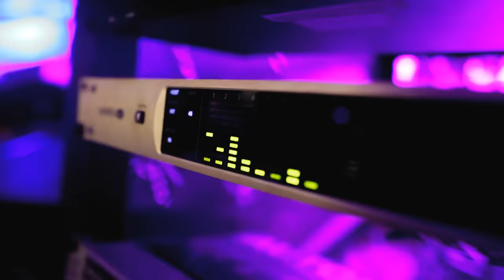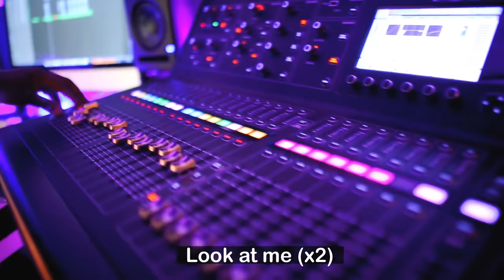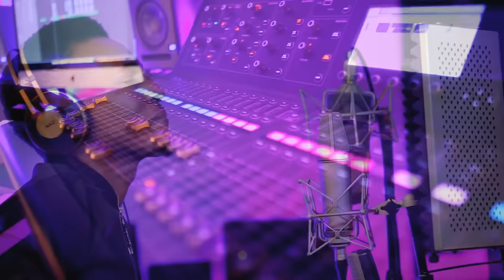Frank Edwards - CHIOMA (Good God) by frankedwards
CHIOMA, a song that describes the goodness of God and the price he paid for us..